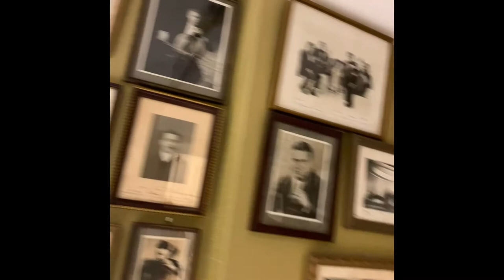Sociedad Filarmónica de Bilbao | Artur Kaganovskiy & Attila Székely LIVE IN CONCERT